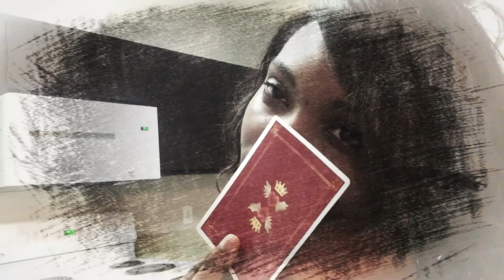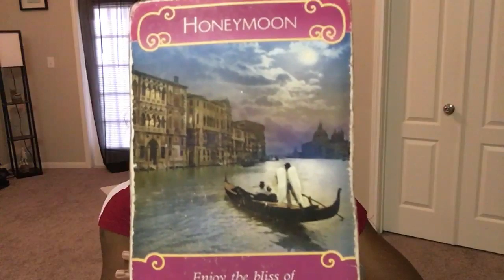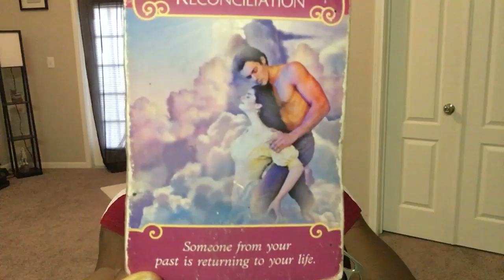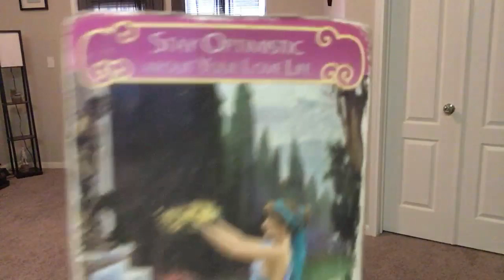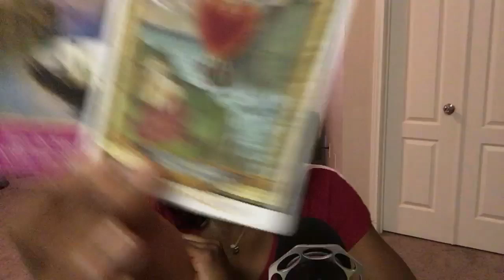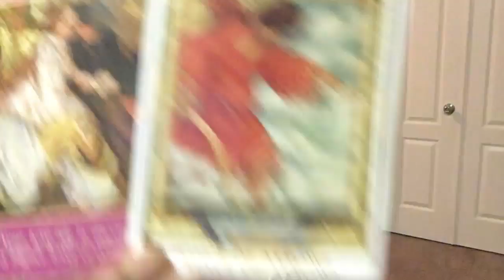TAUREAU (FLAMME JUMELLE): "UN CHOIX DECISIF" AOUT 2019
Video #259

ENGLISH SUBTITLES ARE AVAILABLE THE NEXT DAY AFTER I POST THIS VIDEO.

(Ajoutez moi sur Instagram 😊 restons connecté)

( une fois sur le site, cliquez ensuite sur le bouton “réserver” et choisissez la date et l heure à laquelle vous voulez votre consultation! Je vous contacterai ensuite dès que possible).

QUESTION REPOSONSE VIA EMAIL - 30 euro
CONSULTATION VIDEO (PRE-ENREGISTRER) - 40 euro
CONSULTATION VIA APPEL TELEPHONIQUE - 35 EURO (20MN)
CONSULTATION VIA APPEL TELEPHONIQUE - 70 euro    (40MN)

NB: (toutes les lectures se font par appel téléphonique sur WhatsApp! Les paiements se font via PayPal) - (WESTERN UNION - ENVOI MOI UN E-MAIL)

N hésitez pas à m envoyez un e-mail si vous avez des questions sur le mode de paiement!